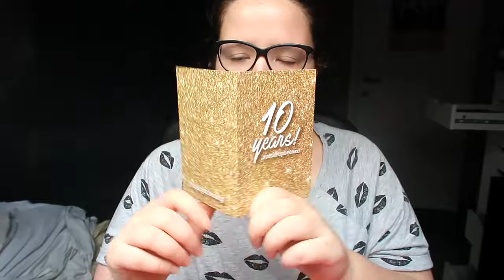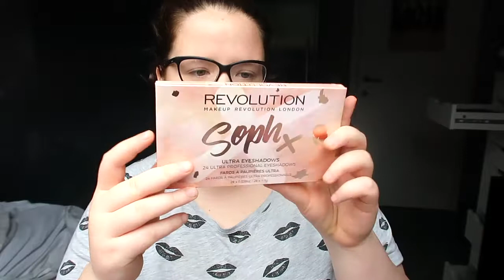Veel make-up kopen op BoozyShop I SHOPLOG